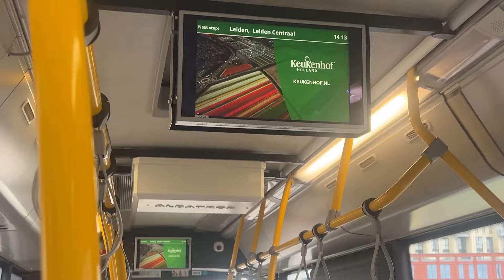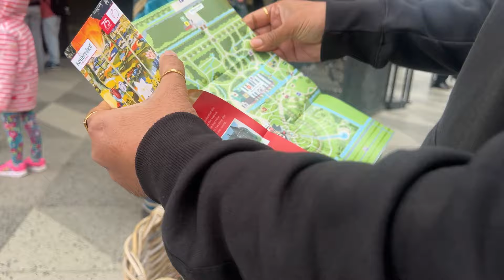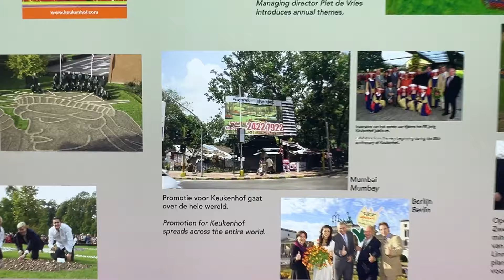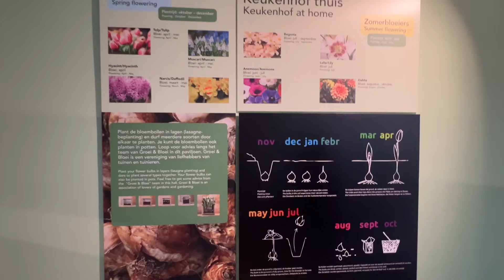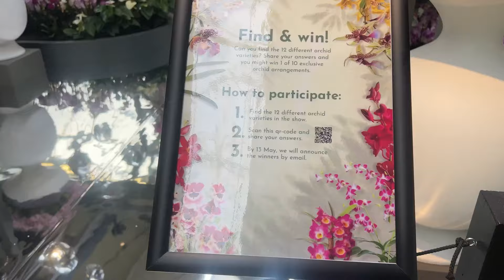Worlds Biggest flowers garden Keukenhof || Tulip fields || A2ANetherlands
World’s largest flowers garden

The  history of Keukenhof dates back to the 15th century. Countess Jacoba van Beieren [Jacqueline of Bavaria] (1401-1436) gathered fruit and vegetables from the Keukenduin [kitchen dunes] for the kitchen of Teylingen Castle. Keukenhof Castle was built in 1641 and the estate grew to encompass an area of over
200 hectares.
Landscape architects Jan David Zocher and his son Louis Paul Zocher, who also designed Amsterdam's Vondelpark, redesigned the castle gardens in 1857. That park, in the English landscape style, still constitutes the basis of Keukenhof.
In 1949 a group of 20 leading flower bulb growers and exporters came up with the plan to use the estate to exhibit spring-flowering bulbs, signaling the birth of Keukenhof as a spring park. The park opened its gates to the public in 1950 and was an instant success, with 236,000 visitors in the first year alone. 2024 will be the 75th edition of Keukenhof. During the past 74 years Keukenhof developed into a world-famous attraction.

netherlands Shopping mall
A2ANetherlands YouTube channel
netherlands_TeluguVlogs YouTube channel